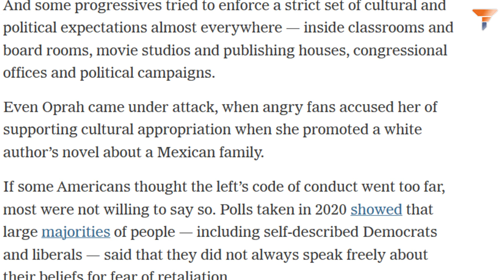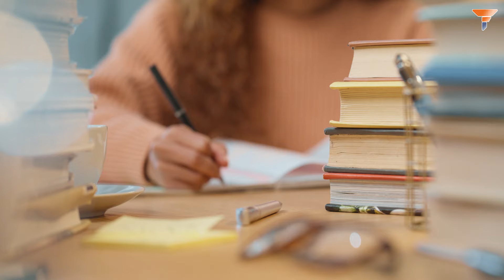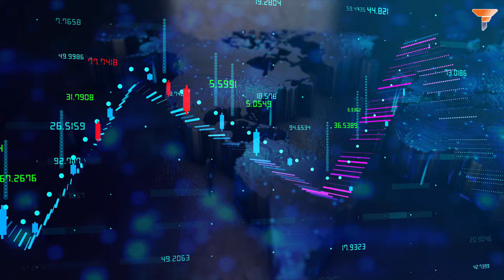Congratulations! America is healing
The US is healing, and the influence of "wokeism" seems to be fading! After years of progressive ideals dominating politics, media, and corporate America, there’s a noticeable shift in the landscape. Democratic leaders like Kamala Harris are moving away from polarizing topics like "defund the police" and shifting towards patriotism and law enforcement. Big corporations and universities are rethinking their investment in DEI programs, and "woke" language like "Latinx" is losing traction. As polling shows Americans feel freer to express their opinions, the progressive wing of the Democratic Party faces a tough choice: stick with radical policies or move towards practical, balanced solutions. Watch the video to explore how America is healing and moving beyond wokeism!